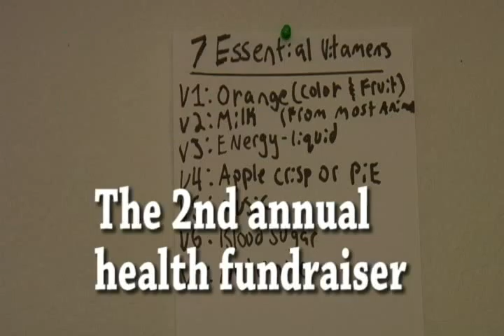two can dine (finished)